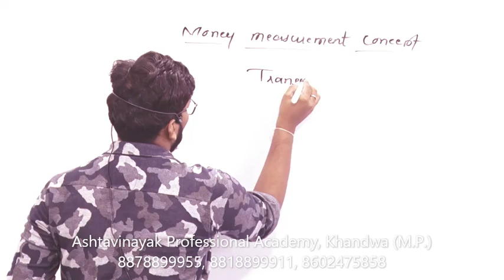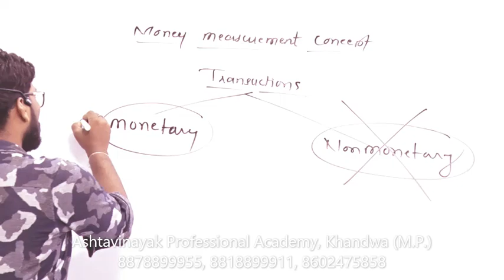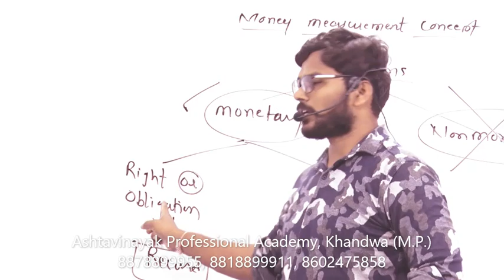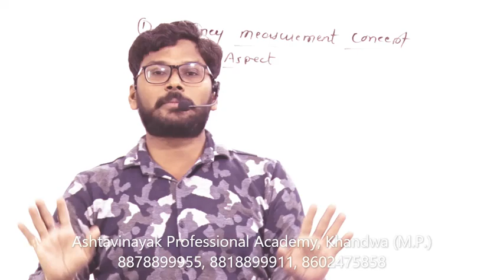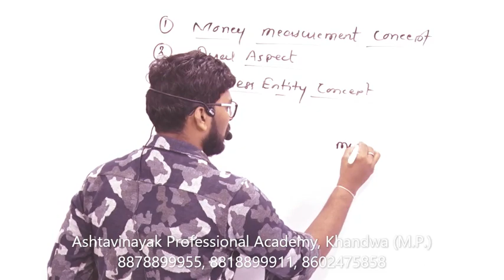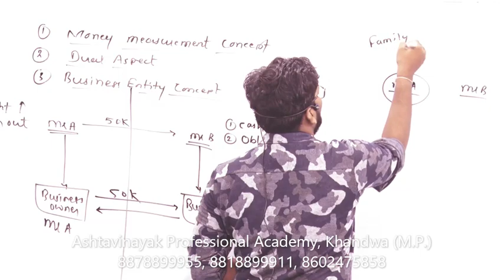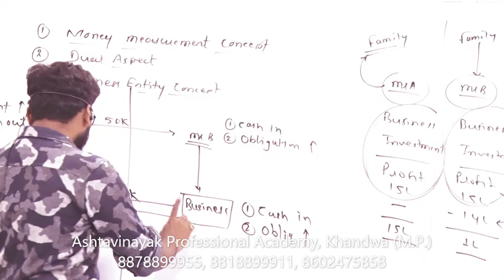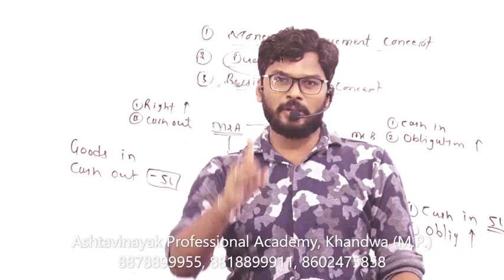11th Accounts | Meaning of Accounting Concepts | Money Measurement | Dual Aspect | Business Entity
Accounts by Sachin Sir
Lecture 05- Meaning & Importance of Accounting Concepts, Money Measurement, Dual Aspect and Business Entity

Ashtavinayak Professional Academy Brings you amazing lectures for class 11th, 12th Commerce, Graduation- Post Graduation, Professional Courses like CA, CS, CMA and for all persons who wants to understand Accounts thoroughly...

ASHTAVINYAK PROFESSIONAL ACADEMY is a complete academy for:
✔ CA, CS & CMA,
✔ Commerce for Class 11th & 12th,
✔ Mathematics (Basic Maths, Standard Maths & Applied Maths) for class 9th to 12th.